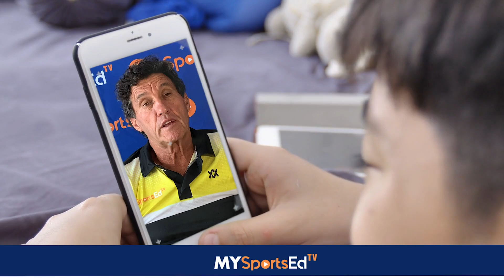John Eagleton Tennis Coach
ohn Eagleton has devoted his life to tennis, both as a player and coach. Growing up in South Africa, he identified tennis early on as an avenue to use his athletic talents to see the world and broaden his horizons. After achieving the #3 world junior ranking in 1973, John headed to the University of Miami and became one of the schools best players ever, boasting the best win-loss percentage over a four-year career in the school’s tennis history. While in college, John beat seven NCAA champions and competed on the ATP tour, achieving top-250 rankings in both singles and doubles. Sidelined by injury after college, he refocused his tennis efforts on coaching, serving as tennis director at several clubs and running two tennis academies. He coached grand-slam winner and fellow South African, Ellis Ferreira, who reached a career high #2 ATP doubles and #212 ATP singles ranking. In 2011, John created a tennis teaching methodology called Techne Tennis, with the purpose of establishing and sharing teaching methods that were in sync with how top players today play the game. Now he spends his time, together with the talented SportsEdTV coaches and contributors, bringing leading tennis instruction ideas and content to people across the globe.